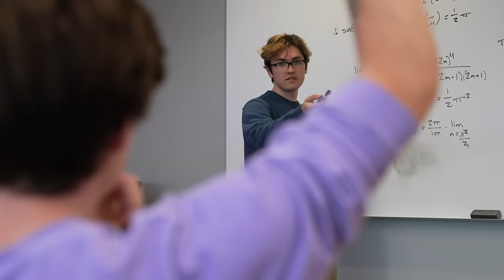The Ultimate College Experience | Bowling Green State University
There's just something about this place. Find out why BGSU is #1 public university in the Midwest -and beyond - that students would choose again.